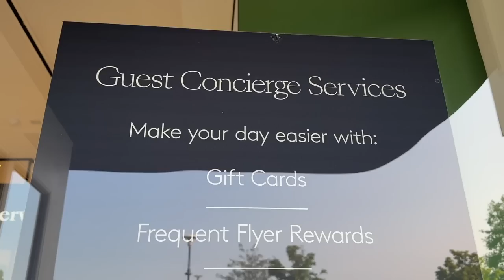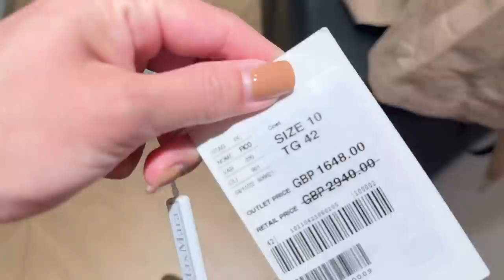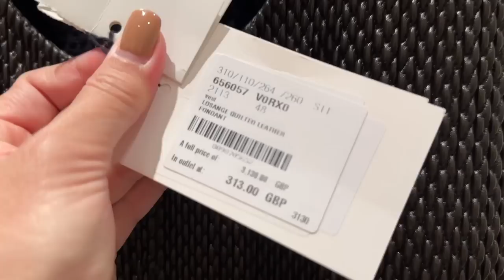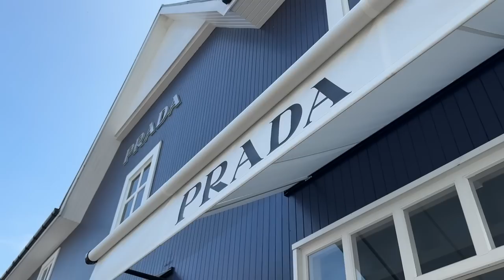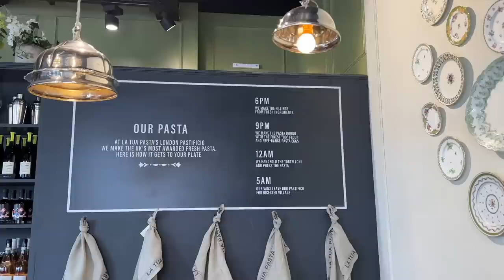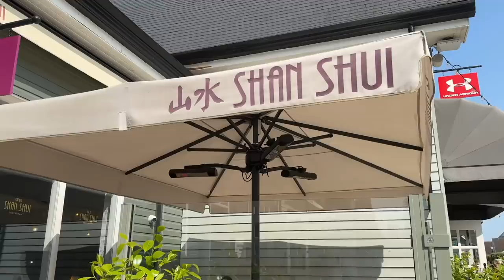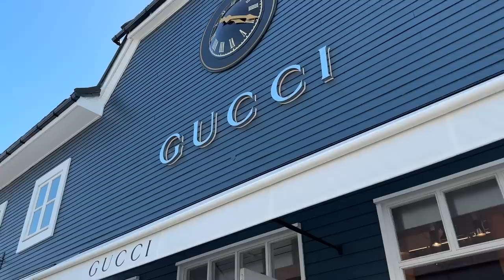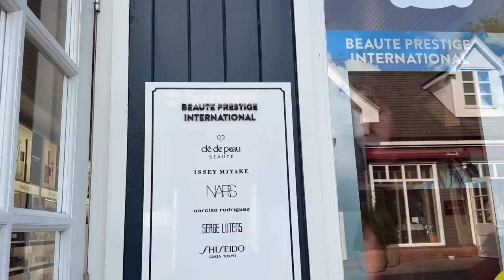Bicester Village Vlog พาทัวร์ช็อปแบรนด์ดังที่บิสเตอร์วิลเลจ ลืมเอาท์เล็ตแบบเก่าไปเลย! | DAILYCHERIE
คลิปนี้จะพาคุณผู้ชมไปเที่ยวอีกแล้วค่ะ คราวนี้ตะพาไป Luxury Shopping Destination อย่าง Bicester Village กันค่ะ ใครที่เคยคิดภาพว่าที่นี่เป็น outlet ที่มีแต่ของซีซั่นเก่าๆ ต้องคิดใหม่แล้วนะคะ เพราะตอนนี้เค้าปรับปรุงใหม่ทันสมัยมาก มีแบรนด์ชั้นนำเพียบแถมของก็เริ่ดค่ะ เผื่อใครทีแพลนจะไปอังกฤษ โมเมขอบอกว่าห้ามพลาดค่ะ

ลงทะเบียนสมัครสมาชิก Bicester Village เพื่อรับ privilege มากมายแบบโมเมได้ที่ link นี้เลยค่ะ

Bicester Village
50 Pingle Drive
Bicester
Oxfordshire
OX26 6WD
England

However, my opinion towards the products is my own. I will always stay true to my opinion and value my viewers' trust in my recommendations, as I refuse to partner up with brands or products I dislike.